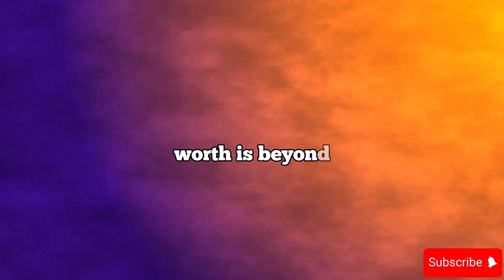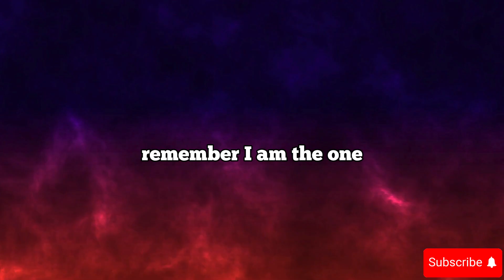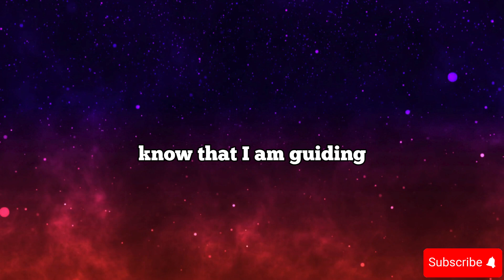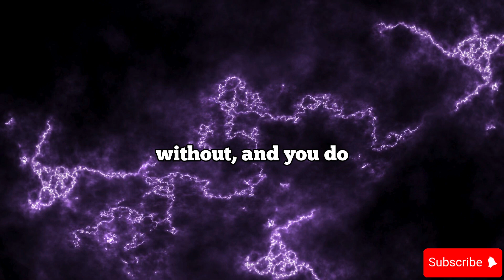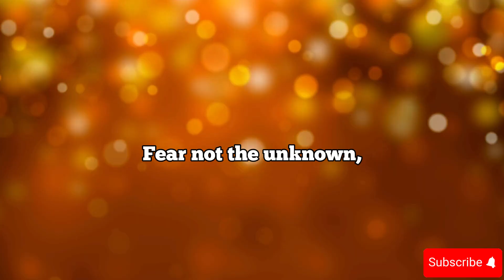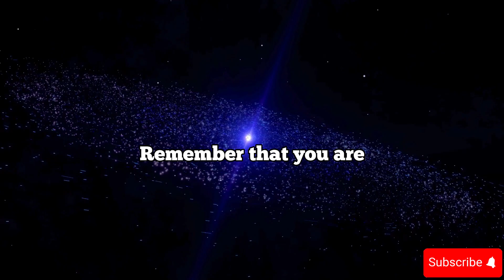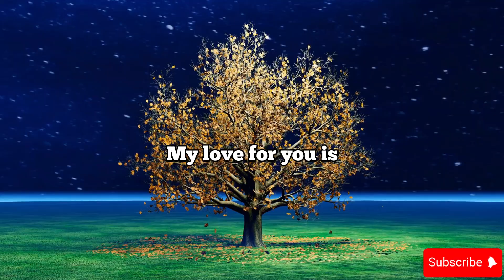🧾ANGELS SAY STOP IGNORING THIS CRITICAL HOUSING ISSUE BEFORE IT'S TOO LATE!...🦋god msg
🧾ANGELS SAY STOP IGNORING THIS CRITICAL HOUSING ISSUE BEFORE IT'S TOO LATE!...|Angels say

angel numbers,
powerfuldevotional,
Jesus Christ,
1111,
Jesus Christ,
angel says,
angels,
angels messages,
angel message,
positive affirmation,
manifest miracles,
spirituality,
miracles,
law of attracton,
destiny,
awakening,
intuitive,
visionary,
callingallangels,
intuitive pathways,
spiritual awakening beginners,
spirituality awakening,
meditation,
spirituality,
ChristianMotivation1111,
Christian Motivation,
message angeliques,
angel messages,
spiritual meaning,
spirit vuides,
prayer,
Jesus,
Christian,
11:11,
grace,
purpose,
prophecy,
Spiritual,
Religion,
motivation,
church,
Manifestation,
prophetic,
amen,
manifestation,
Lord helps,
Lord message,
jesus message,
spiritual growth,
The law of attraction,
archangel message,
the secret,
law of attraction,
angel number,
angel message,
Jesus Christ,
divine blessingblessing